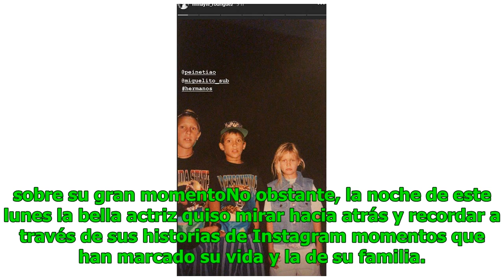¡Mucha nostalgia! Mayte Rodríguez sorprende con fotos del recuerdo